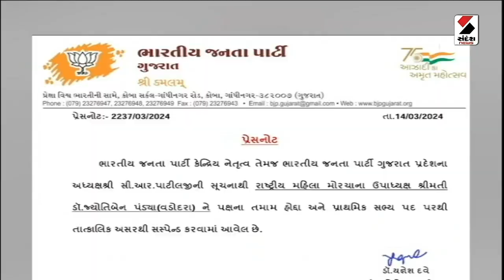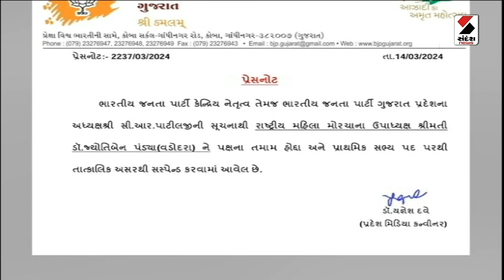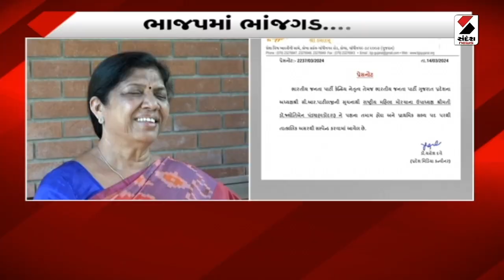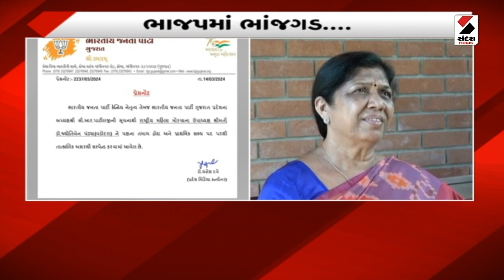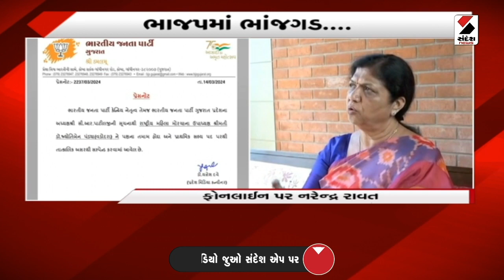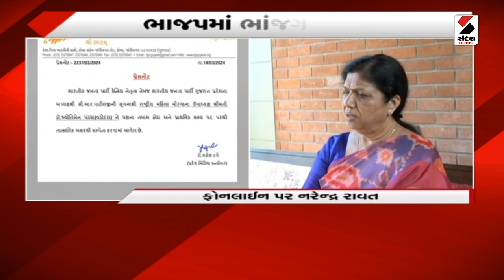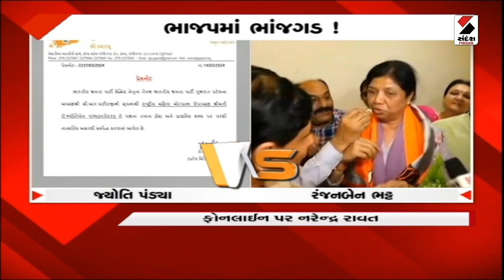War Room | ચૂંટણી પહેલાં ભાજપમાં આંતરિક વિખવાદ | 14-03-2024 | BJP | Internal Discord